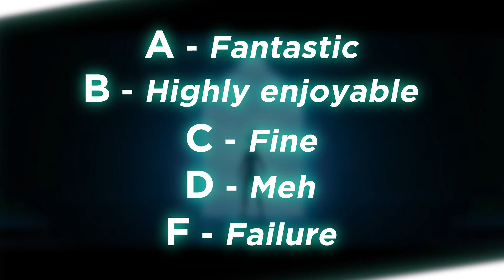Raya and the Last Dragon | Still Frame Review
In this video, I review "Raya and the Last Dragon," the latest Disney princess flick.